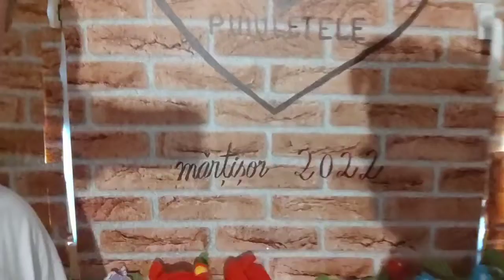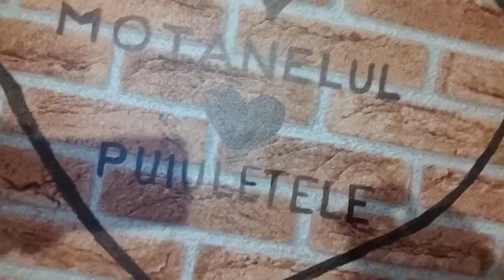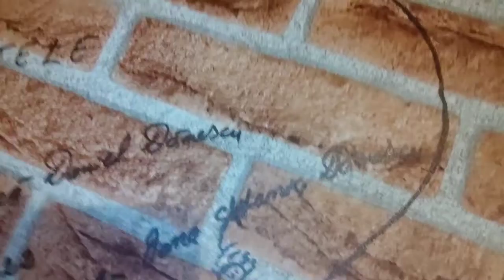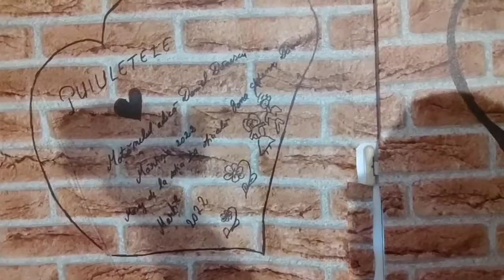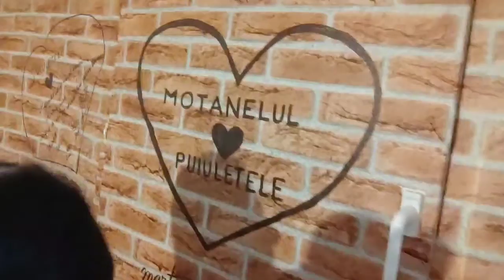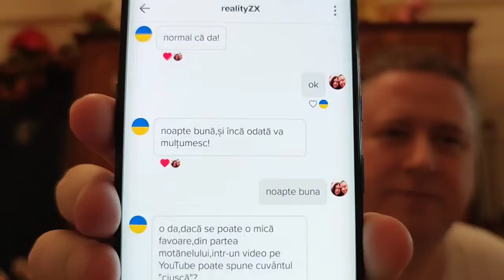La pamflete cu Motanelul si Puiuletele surpriza de martisor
❤️ Motanelul ❤️ este ❤️ cel ❤️ mai ❤️ romantic ❤️ barbat ❤️ din ❤️ lume❤️